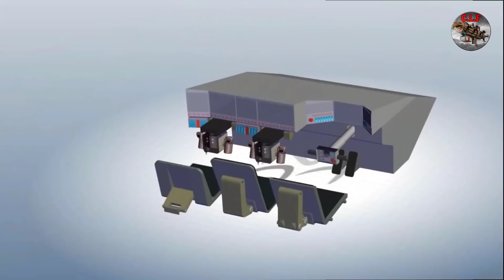أخطر الاسلحة الروسية و التي جعلت امريكا تحسب الف حساب قبل ان تقرر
أخطر سلاح لروسيا - تهديد لأمريكا
يمكن للسياسيين أن يضعوا قوانين ، لكنهم لن يطيعوا القوانين إلا إذا كان هناك جيش قوي ، وهو أحد أهم الأسس لأي دولة. وها نحن نتحدث ليس فقط عن الميزانية العسكرية ، ولكن أيضًا عن القوات البرية والقوات الجوية والبحرية والقوات الخاصة.
لا يخفى على أحد أن هناك عن كثب من الخارج تراقب الجيش الروسي. يعتبر الجيش الروسي اليوم من أقوى الجيش في العالم. تتكون قوتها من أفراد عسكريين محترفين يتمتعون بمستوى ممتاز من التدريب الخاص وأحدث الأسلحة الاستراتيجية. حتى الآن ، تمتلك ترسانة القوات المسلحة الروسية أنواعًا حديثة وفعالة من الأسلحة القتالية ، لكن التطورات الأخيرة ، التي ستدخل الخدمة قريبًا ، مدهشة في خصائصها التقنية والتكتيكية. معظمهم ليس لديهم نظائر. القوات البرية للاتحاد الروسي مسلحة بالدبابات ، وعربات المشاة القتالية ، وناقلات الجند المدرعة ، والمدفعية ذات القوة والأغراض المختلفة ، وأنظمة الصواريخ المضادة للدبابات ، وأنظمة الصواريخ المضادة للطائرات ، ومعدات التحكم ، والأسلحة الصغيرة الآلية.
وهكذا ، وصل الجيش الروسي إلى مستوى غير مسبوق من المعدات بأسلحة حديثة.
إذن ما الذي يمكن أن يتباهى به الجيش الروسي؟ اكتشف في الفيديو الخاص بنا! نقدم انتباهكم إلى تصنيف أقوى سلاح في روسيا.